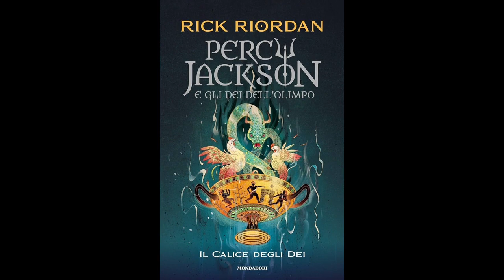Percy Jackson IL CALICE DEGLI DEI (volume 6) Audiolibro - Capitolo 19